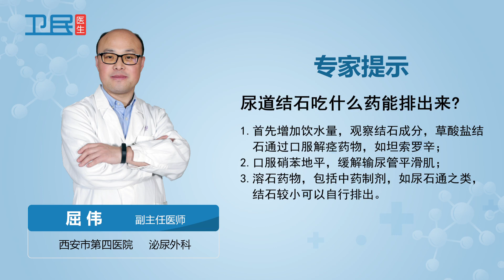【尿道结石】尿道结石吃什么药能排出来？